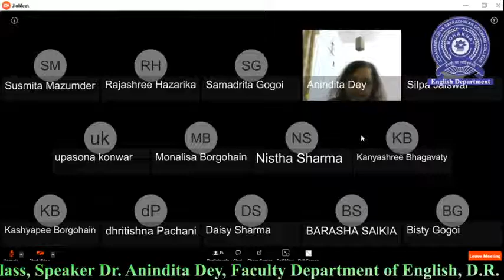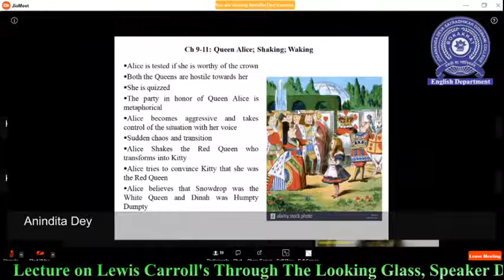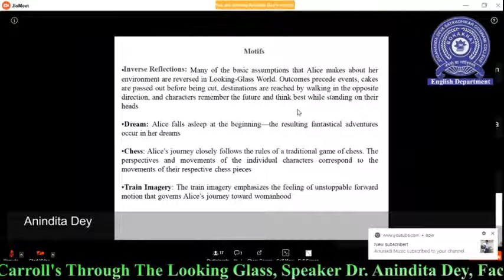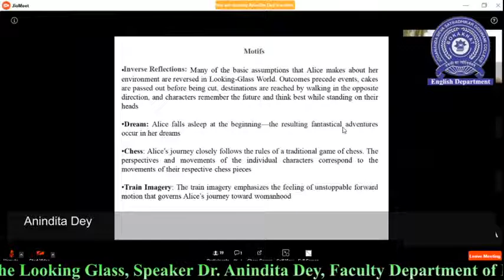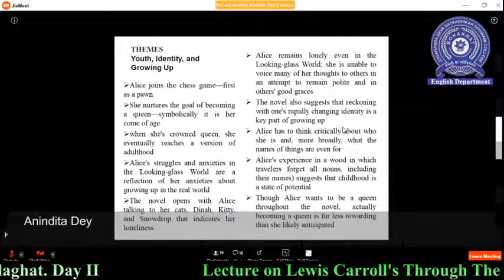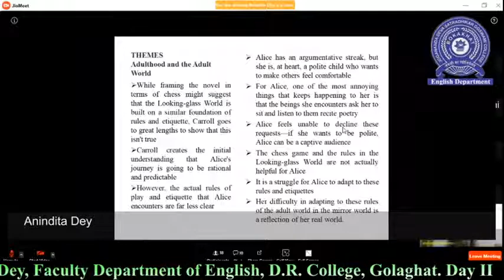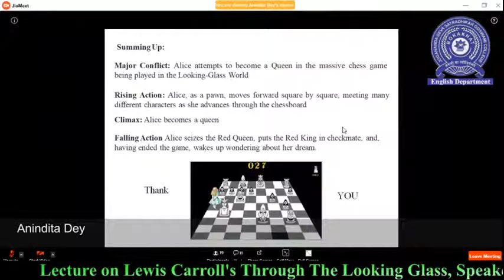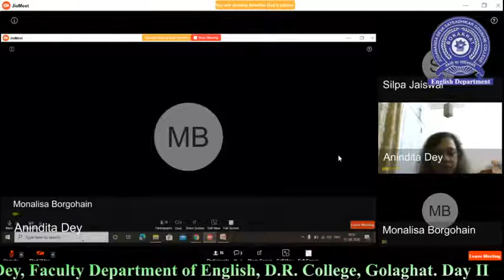Lecture on Lewis Carroll's Through The Looking Glass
Day: 2
Speaker Dr. Anindita Dey, Faculty Department of English, D.R. College, Golaghat